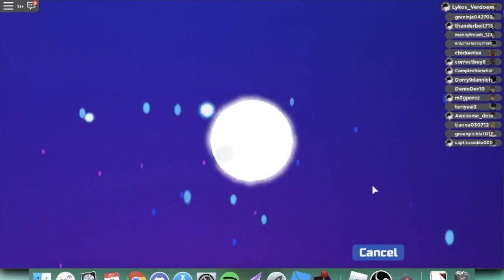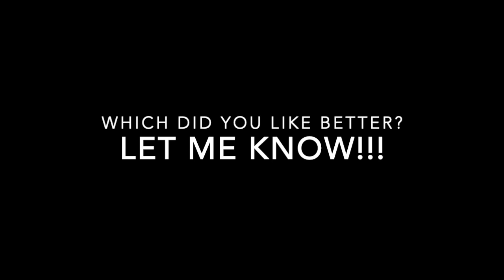Evolution Samples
Early in Loomian Legacy's development, I noticed something that really bothered me. There was no evolution music! So for fun, I decided to write a theme and time it with the actual evolution. I did this by screen recording the gameplay just as an evolution was about to happen. After I wrote the first one, I had a Loomian Legacy developer give me feedback on it. Then I wrote another one. Unfortunately, neither one really had a chance to make it into the game. But thats okay, since this was mainly for fun anyways. I'm really happy how both of them turned out.

I stream myself composing and sometimes gaming! Check it out if you're interested: